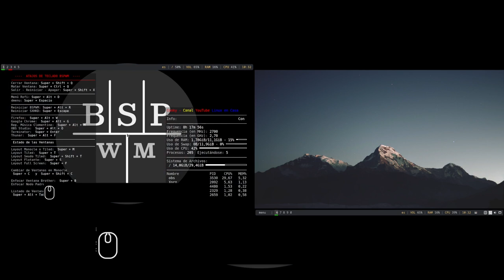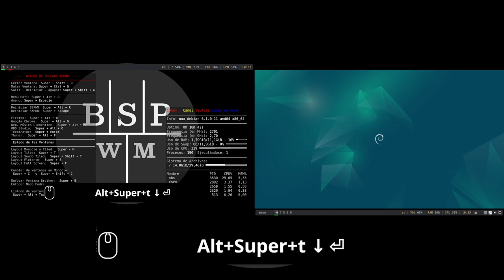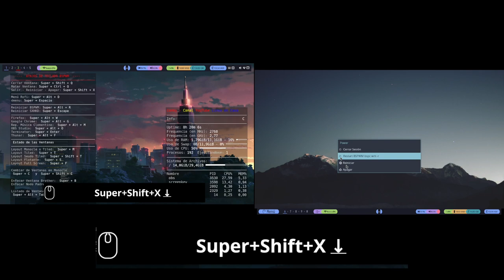¿Es adictiva la personalización de los TWM? [Linux Debian con BSPWM y Polybar]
Un "Ricing" del Gestor de Ventanas tipo mosaico o Tiling Window BSPWM con Polybar, rofi, jgmenu, conky, nitrogen.
Los últimos cambios incluyen un script con rofi, dmenu y sxhkd para modificar el tema.  Estoy cambiando el diseño de las barras de polybar, de una configuración básica se cambia a la configuración que copié de Axyl Linux.